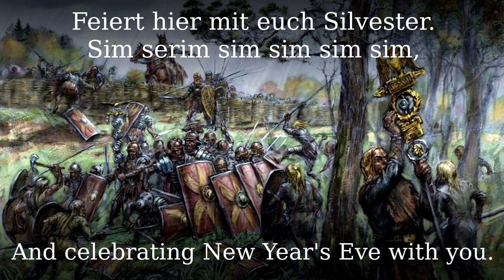Als die Römer frech geworden [German student song][+English translation]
An old sarcastic student song from the 19th century, the melody is from Ludwig Teichgräber.

●▬▬▬▬▬▬▬▬▬♬❈ LYRICS ❈♬▬▬▬▬▬▬▬▬▬▬●

Als die Römer frech geworden,
Sim serim sim sim sim sim,
Zogen sie nach Deutschlands Norden,
Vorne mit Trompetenschall,
Te rä tä tä tä te rä,
Ritt der Generalfeldmarschall,
Herr Quintilius Varus,

Refrain:
Wau, wau, wau, wau, wau,
Herr Quintilius Varus,
|: Schnäde räng täng :|
Schnäde räng täng, de räng täng täng

2. In dem Teutoburger Walde,
Huh! Wie pfiff der Wind so kalte,
Raben flogen durch die Luft,
Und es war ein Moderduft,
Wie von Blut und Leichen.

3. Plötzlich aus des Waldes Duster
Brachen krampfhaft die Cherusker,
Mit Gott für König und Vaterland
Stürtzten sie sich wutentbrand
Auf die Legionen.

4. Weh! das ward ein großes Morden,
Sie schlugen die Kohorten;
Nur die römsche Reiterei
Rettete sich in das Frei',
Denn sie war zu Pferde.

5. O! Quintili, armer Feldherr!
Dachtest Du, daß so die Welt wär?
Er geriet in einen Sumpf,
Verlor zwei Stiefel und einen Strumpf
Und blieb elend stecken.

6. Da sprach er voll Ärgernussen
Zum Centurio Titiussen:
"Kamerad, zeuch Dein Schwert hervor
Und von hinten mich durchbohr,
Weil doch alles futsch ist!"

7. In dem armen römischen Heere
Diente auch als Volontaire
Scävola, ein Rechtskandidat,
Den man schnöd' gefangen hat,
Wie die andern alle.
8. Diesem ist es schlimm ergangen,
Eh' dass man ihn aufgehangen,
Stach man ihm durch Zung' und Herz,
Nagelte ihn hinterwärts
Auf sein corpus juris.

9. Als das Morden war zu Ende,
Rieb Fürst Hermann sich die Hände,
Und um sich noch mehr zu freu'n,
Lud er die Cherusker ein
Zu 'nem großen Frühstück.

10. Wild gab's und westfäl'schen Schinken,
Bier, soviel man wollte trinken.
Auch im Zechen blieb er Held,
Doch auch seine Frau Thusneld,
Trank walkürenmäßig.

11. Nur in Rom war man nicht heiter,
Sondern kaufte Trauerkleider;
Grade als beim Mittagsmahl
Augustus saß im Kaisersaal,
Kam die Trauerbotschaft.

12. Erst blieb ihm vor jähem Schrecken
Ein Stück Pfau im Halse stecken,
Dann geriet er außer sich"
"Varus, Varus, schäme Dich,
Redde legiones!"

13. Sein deutscher Sklave, Schmidt geheißen,
Dacht: Ihn soll das Mäusle beißen,
Wenn er je sie wieder kriegt,
Denn wer einmal tot da liegt,
Wird nicht mehr lebendig.

14. Neunzehnhundert Jahr' verflossen,
Seit hier Römer Blut vergossen,
Das uns Knechtschaft zugedacht.
Hermanns Denkmal hält nun Wacht
Deutscher Kraft und Stärke.

( Und zu Ehren der Geschichten
  Tat ein Denkmal man errichten,
  Deutschlands Kraft und Einigkeit
  Kündet es jetzt weit und breit:
  "Mögen sie nur kommen!" )

15. Um des Denkmals Glanz zu mehren
Lasst uns seinen Schöpfer ehren!
Deinen Namen trag die Bank
Bandel, die wir Dir zum Dank
Und zur Ehr' erbauten.